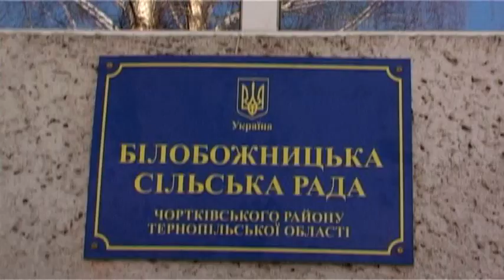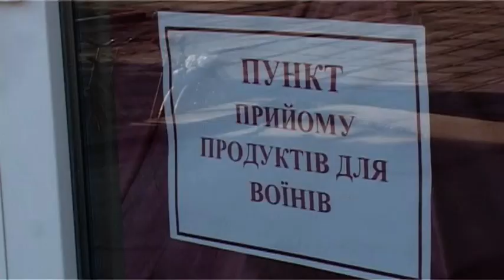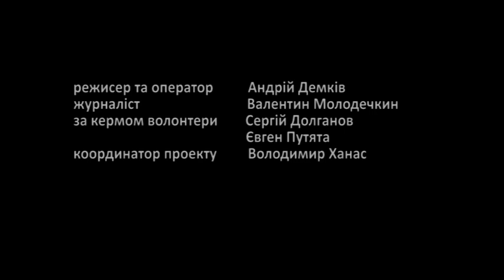"Гартовані" ч.18. Незламність духу Білобожниці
У Білобожницькій громаді заради спільної перемоги пліч-о-пляч працюють працівники місцевої ОТГ, аграрії, приватні підприємці, освітяни і небайдужі мешканці. Саме небайдужі мешканці - найактивніші волонтери. Власне про це наш черговий сюжет.
Довідково;
Зйомки циклу "Гартовані" планувався ГО "Тернопільська кінокомісія" у квітні 2020 року. Йшла підготовча робота:відбір локацій, кастинги, пошук фінасових ресурсів, придумувалися спецефекти.  День 24 лютого  вніс корективи у життя всього світу. Тому цикл "Гартовані"  виходить в ефір так, як дозволяють часові та фінансові ресурси. Ми пропонуємо вам реальні історії героїв нашого часу. Волонтер проекту Валентин Молодечкін зазначає " Без цих людей неможлива перемога. Їхні  безсонні ночі вартують уваги. Вояки , котрі стоять на передовій і захищають Україну потребують крім військової снаряги , уваги і розуміння, що у тилу  все гаразд і їх чекають з перемогою. Наші герої працюють цілодобово і не дуже охоче говорять на камеру. Але коли говорять їх переповняють емоції. Так кується українська перемога спільними зусиллями фронту і тилу. Ми вдячні, що маємо можливість спільно з ними волонтерити і розповісти їх історії світу. Дякуємо за допомогу всім небайдужим. Слава Україні.!"